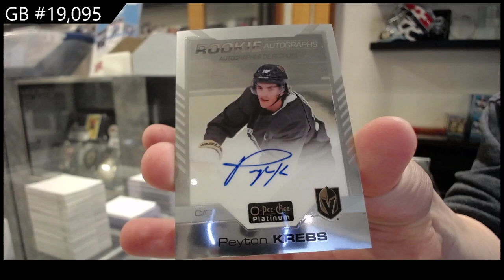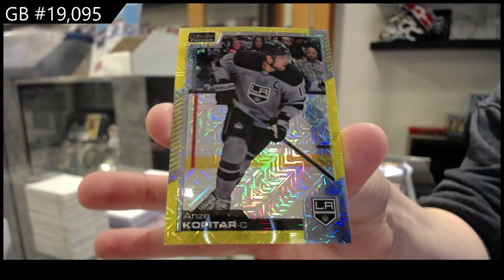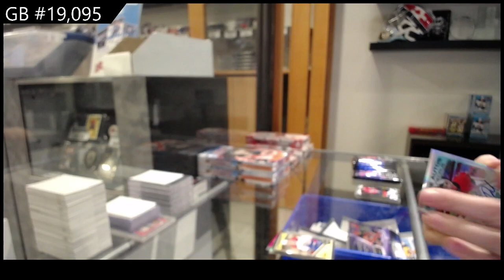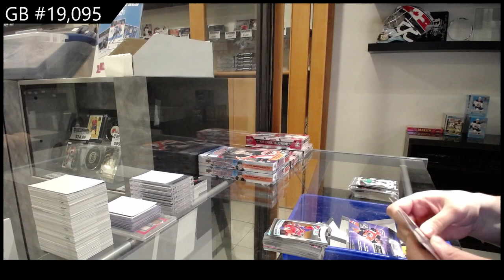19-20 UD OPC Platinum & 20-21 UD OPC Platinum Hockey Box Break - C&C GB #19,095